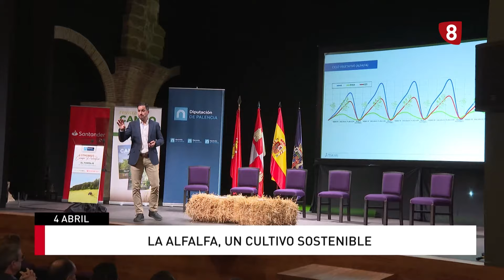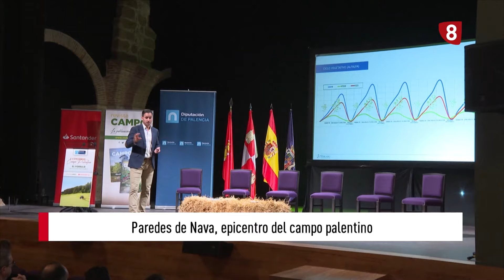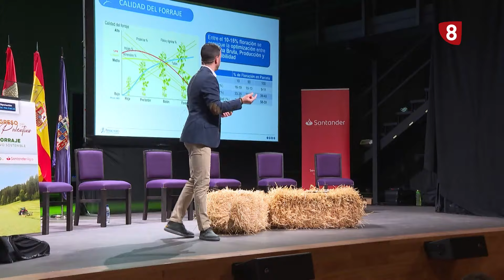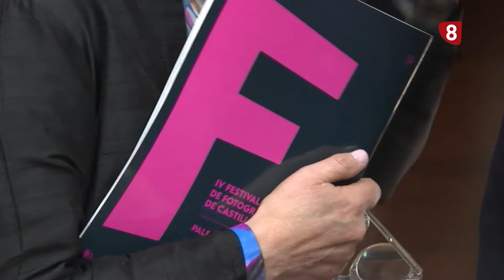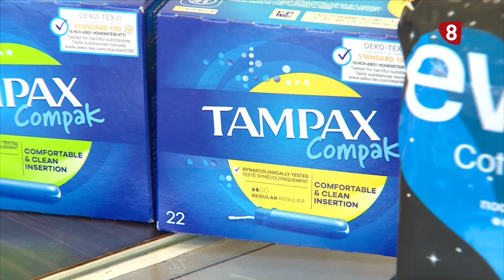Noticias 14:00h (4 abril 2024) La 8 Palencia CyLTV